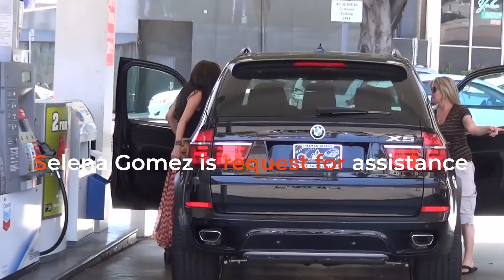Selena Gomez Had The Paparazzi Put In Some Effort For Her Photo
Watch as Selena Gomez takes control of her celebrity status, making the paparazzi work hard to capture that perfect photo. In this entertaining video, Selena's charm and confidence shine through as she challenges the photographers to put in some extra effort. Join us for exclusive behind-the-scenes footage and witness how Selena Gomez effortlessly commands attention wherever she goes. Don't miss this captivating celebrity moment!